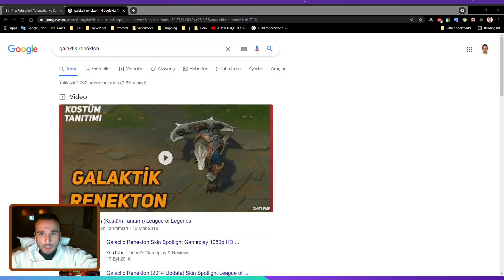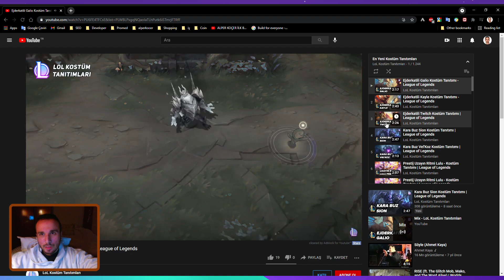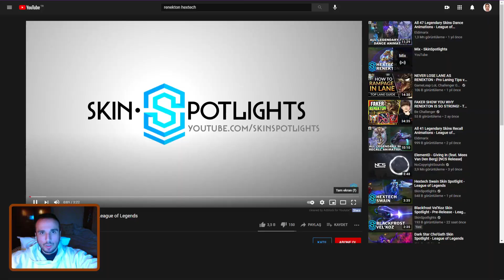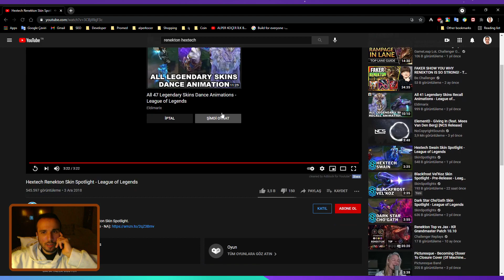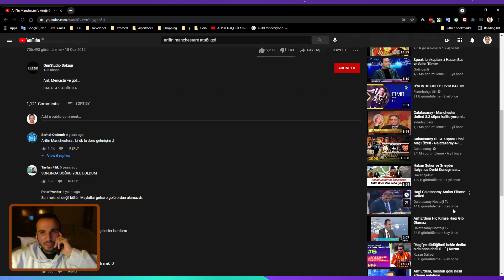Alper Koçer beat the best player in the world for LOL- SMEB-FAKER-DEFT-CLEARLOVE-PEANUT-BANG-GORILLA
Alper Koçer Kimdir?